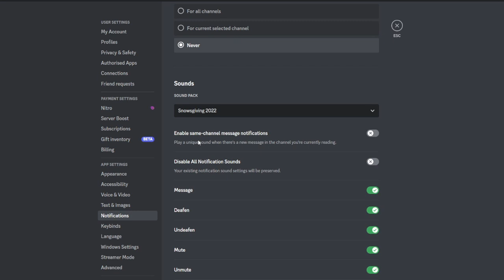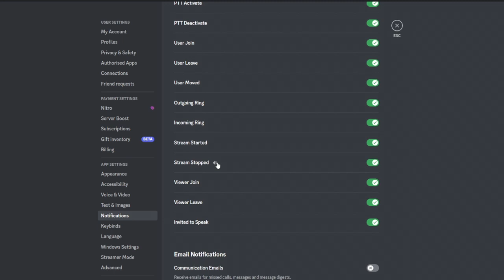Discord Snowsgivings 2022 Ringtone (CupcakKe Remix)